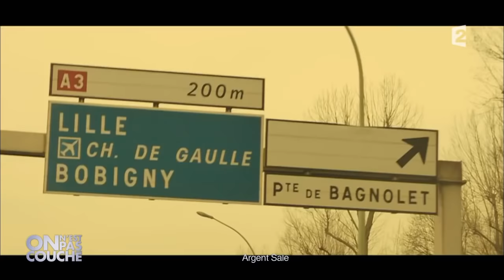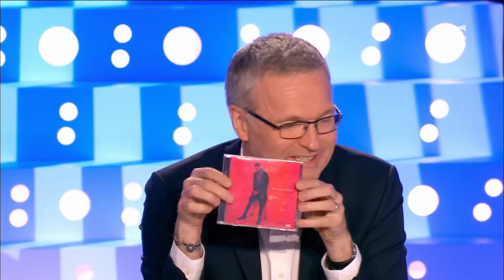La Fouine - On n'est pas couché 5 mars 2016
La Fouine vient présenter son nouvel album "Nouveau Monde" dans "On n'est pas couché".

5 mars 2016
Laurent Ruquier avec Léa Salamé & Yann Moix
France 2